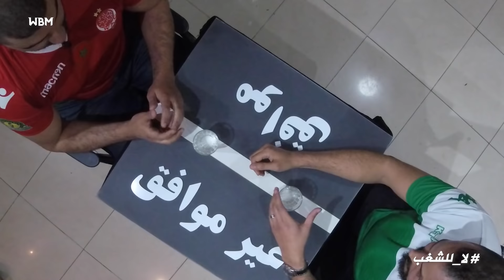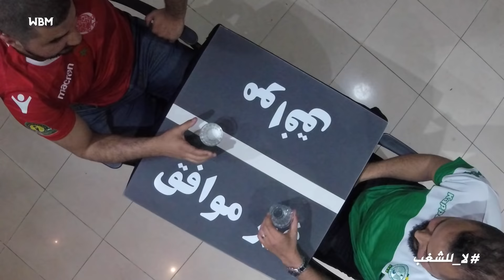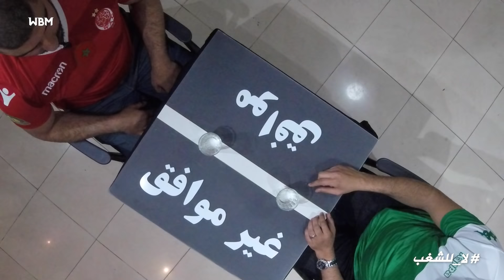من القهوة ليوتوب، نقاش مابين رجاوي و ودادي، واش غادي يتافقو ؟ Raja Wydad Debate ,Derby Edition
بمناسبة أول دربي بالجمهور، من بعد عامين ديال كورونا ، استضفنا مشجع رجاوي (جواد) ومشجع ودادي (عبدالحق ) ، وعطعيناهم معلومات متداولة مابين الجماهير ديال الفريقين بجوج وشفنا واش غادي يتافقو ولا لا ، في إطار شدان و طلعة

Agree to Disagree , Casablanca Derby Edition